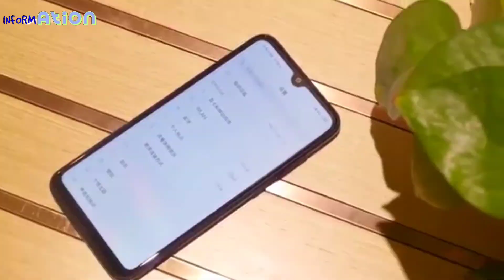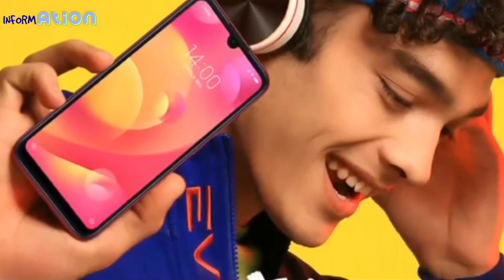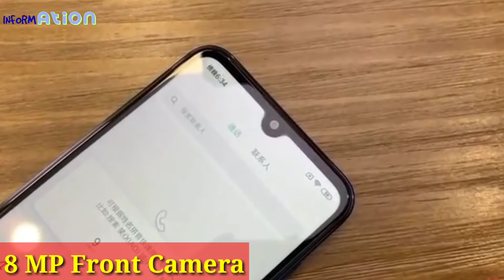Xiaomi Mi Play 🔥 Specifications Launch and Price | new series | INFORM ATION Snjiv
This video all about:
Xiaomi Mi Play debuted in China earlier this week as the first model in the company's Mi Play series. The smartphone has some major differences from the existing Xiaomi phones, including a waterdrop-style display notch and a gradient-finish back. The Mi Play also has an octa-core MediaTek Helio P35 SoC. It also sports a dual rear camera setup, paired with an LED flash module. While the Mi Play was initially launched in lone 4GB RAM and 64GB storage configuration, the handset recently received 6GB RAM as well as 128GB storage variants.

 Background music..

Please if you find this video help ful must share with you friends also and aware them.